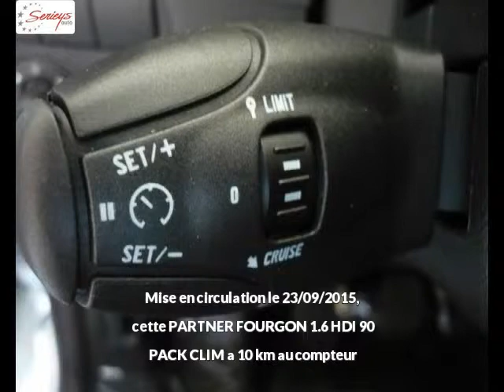PEUGEOT PARTNER FOURGON Diesel neuve à 11658 €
PEUGEOT PARTNER FOURGON 1.6 HDI 90 PACK CLIM Blanc Boîte manuelle - 10 km - Mise en circulation le 23/09/2015 - en vente à Albi au prix de 11658 €. Voir l’annonce en ligne

Le garage Seyries Automobiles d’Albi (81) propose à la vente cette PEUGEOT PARTNER FOURGON 1.6 HDI 90 PACK CLIM occasion n°2555.

GARAGE SERIEYS

274 AVENUE ALBERT THOMAS

81000 ALBI France